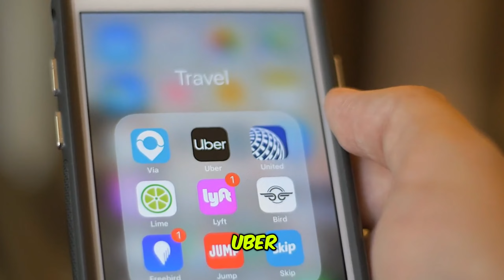The Richest Arab Prince In The World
Discover the untold wealth of Arab Prince Muhammad bin Salman in this eye-opening video. From lavish palaces to extravagant cars, find out just how much wealth this prince truly possesses. You won't believe your eyes!
In this eye-opening video, we delve deep into the astonishing wealth of the renowned Arab Prince, Muhammad bin Salman, revealing captivating details about his opulent lifestyle and fortune. Join us as we uncover the untold riches of this prominent royal figure, currently regarded as the wealthiest prince in the world. Prepare to be amazed by the luxurious palaces, extravagant possessions, and ostentatious extravaganzas that define his opulent existence.

As Crown Prince of Saudi Arabia, Muhammad bin Salman is no stranger to immense power and financial prosperity. With a plethora of investments in various industries, including energy, technology, and real estate, his portfolio extends far beyond the traditional boundaries of wealth. Dive into the depths of his vast fortune and witness the unparalleled grandeur that accompanies his every move.

This video not only highlights the staggering financial resources at the Prince's disposal but also provides insight into the philanthropic initiatives he spearheads. Discover how he utilizes his financial supremacy to make a positive impact on society and drive certain causes forward. From charitable foundations to groundbreaking projects, his contributions transcend mere material possessions.

Moreover, we explore the Prince's journey to prominence and the strategic decisions he has made to solidify his financial empire. By examining his business acumen and calculated investments, viewers gain a comprehensive understanding of the economic prowess that places him a cut above the rest.

Unveil the veil of mystery surrounding the Arabian Prince Muhammad bin Salman and witness the epitome of opulence firsthand. Gain unprecedented access to his world and discover the secrets behind his remarkable rise to being the wealthiest royal on Earth. Prepare to be astonished by the luxurious possessions, influential connections, and remarkable experiences that define his exceptional status.

Join us in this captivating exploration of the unparalleled wealth and sumptuous lifestyle that distinguishes Arab Prince Muhammad bin Salman as the richest royal in the world. Brace yourself for a visual feast as we present this incredible insight into the life of a man who epitomizes opulence and influence. Don't miss out on this extraordinary journey!'

00:00 Exploring the Lavish Life of Saudi Prince Salman
02:35 The Extravagant Lifestyle of the Crown Prince: Yachts, Private Jets, and Priceless Art
05:08 The Wealth and Ambition of Crown Prince bin Salman
07:44 The Impact of International Gaming Acquisitions on the Future Landscape